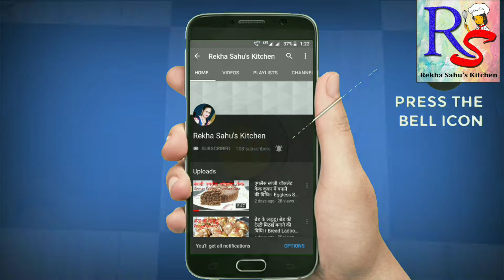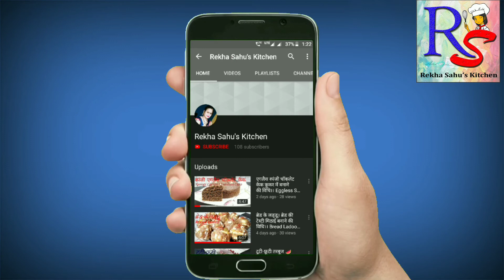नारियल की चटनी बनाने की विधि।। Coconut Chutney Recipe in Hindi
Hey friends!
Today I will give you a great chutney recipe which came from South India. It can be eaten with idli, dosa, etc.

               " INFINITE "
 My Passion for Cooking is my
             " HAPPINESS "